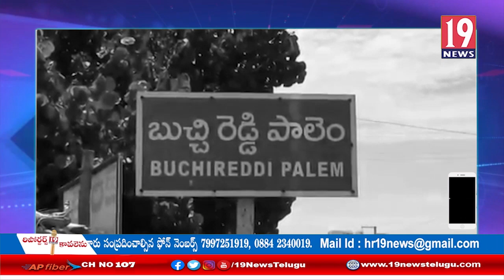గతంలో జరిగిన గొడవను మనసులో పెట్టుకుని తండ్రి కొడుకుల తల పగలగొట్టిన వ్యక్తి: నెల్లూరు జిల్లా